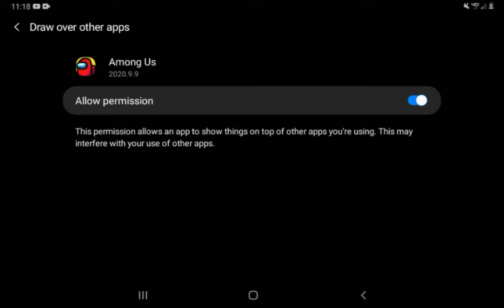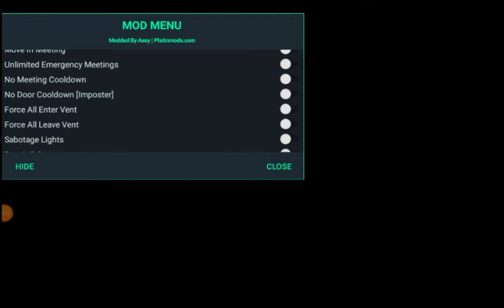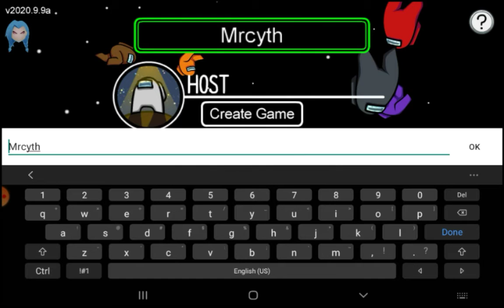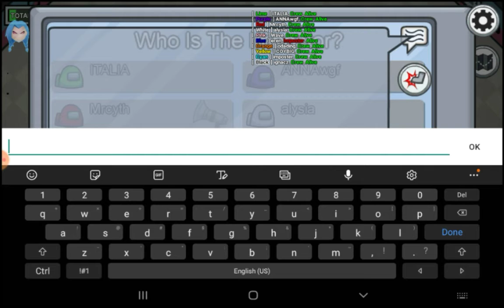New among us mod download